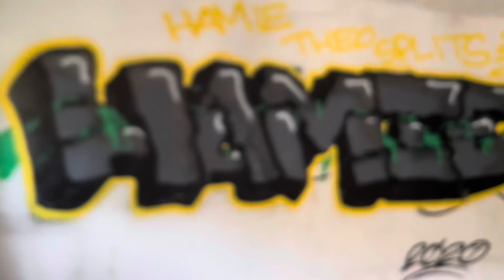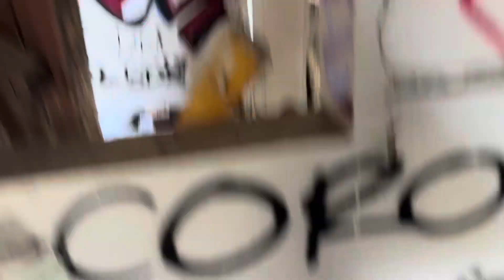VENTURE INTO A ABANDONED HOUSES.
There was two to venture. Both were in bad shape.    Not even good to save.